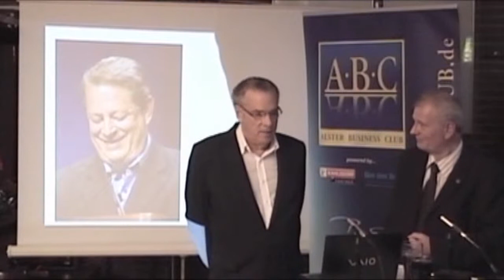Warum seriöse Medien so unseriös berichten, Teil 6/6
TV-Aufzeichnung vom 65. ALSTER BUSINESS CLUB Abend für Kiel-TV vom 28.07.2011.

Er zählt zu den sicherlich interessantesten Mitgliedern im ALSTER BUSINESS CLUB.

Jay Tuck ist ein bekannter Journalist mit internationalem Profil. In Printmedien schrieb er für Stern, Spiegel, Die Zeit, Time Magazine, Playboy u. v. m. Im Fernsehen berichtete er für CBS-News, Panorama, Monitor, Plus-Minus und -- zweimal als Kriegskorrespondent -- für die ARD-Tagesschau. Als Produzent einer wöchentlichen Technologie-Sendung kennt sich Jay Tuck in der wissenschaftlichen Berichterstattung aus. Als langjähriger Redakteur in der Leitung der ARD-Tagesthemen ist er mit journalistischer Ethik und öffentlich-rechtlicher Verantwortung ebenfalls vertraut. Von BSE über Schweinegrippe bis Global Warming bietet er in diesem Vortrag einen spannenden und sachkundigen Blick hinter die Kulissen der Massenmedien und ihrer -- zum Teil verheerenden - Entscheidungsprozesse.

Die Sendung wurde im Rahmen des 65. ALSTER BUSINESS CLUB Abends im Juli 2011 aufgezeichnet. Der ALSTER BUSINESS CLUB fördert die wirtschaftliche Zusammenarbeit in der Metropolregion Hamburg. Mit seinen rund 700 Mitgliedern, ca. 3.200 Gruppenteilnehmern und rund 40.000 Kontakten zählt der ALSTER BUSINESS CLUB zu den bedeutenden Wirtschaftsnetzwerken in Norddeutschland. Die Mitgliedsbetriebe hatten 2009 einen Umsatz von ca. 16,7 Mrd. Euro, beschäftigten rund 11.000 Mitarbeiter, hatten einen Wareneinkauf von 7,1 Mrd. Euro und zahlten ca. 6,4 Mrd. Steuern allein in Deutschland.

Weitere Tags: Norderstedt, Schleswig-Holstein, Hamburg, Kiel, Germany